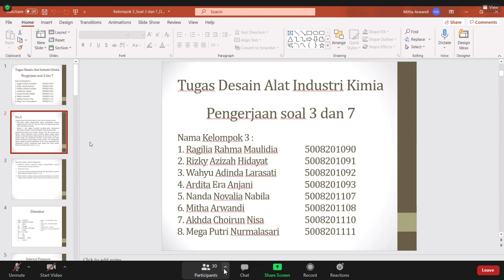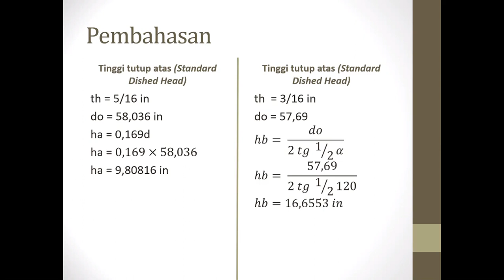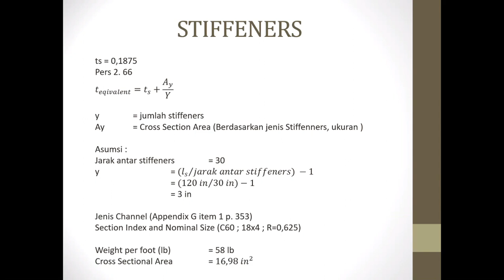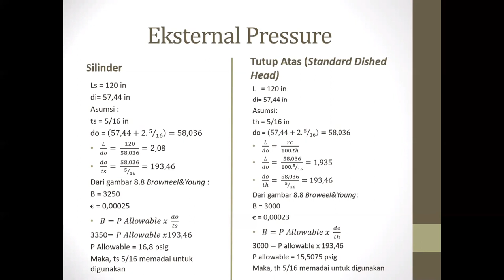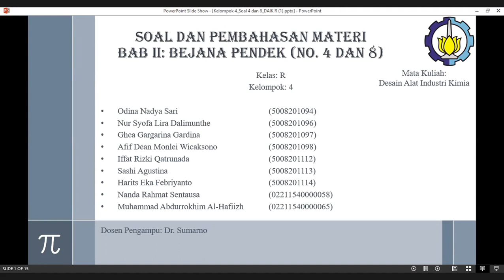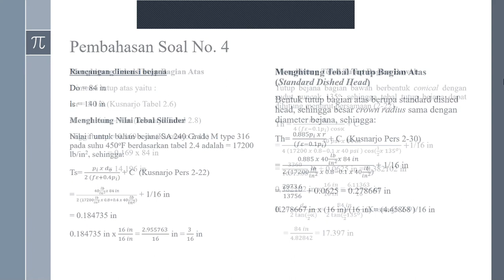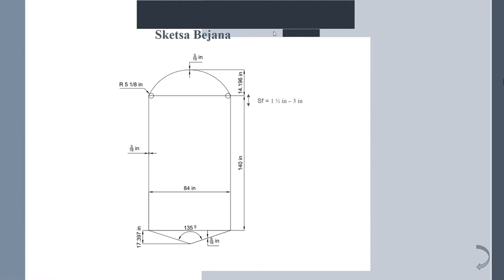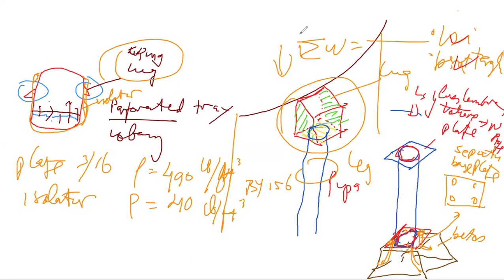Desain Alat Industri Kimia (21 April 2021)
Memahami problematika proses
efek kondisi operasi
Latihan beana pendek